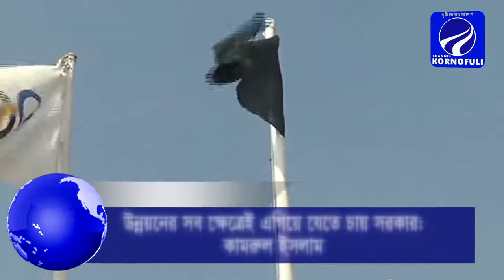আপনারা দেখছেন চ্যানেল কর্ণফুলীর রাতের সংবাদ। (৩০-০১-১৯) লাইভ লাইক শেয়ার করে সাথেই থাকুন।